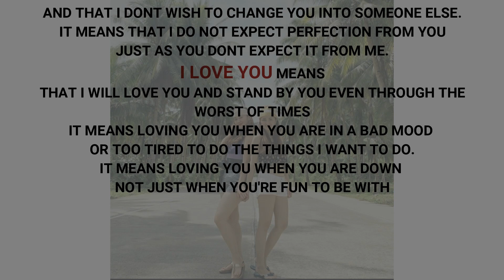APRIL FOOLS DAY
I DO BELIEVE THAT SOMETHING MAGICAL CAN HAPPEN ❤🌈

TEAM TARAH OFFICIAL - YOUTUBE
OFFICIAL TEAM TARAH - FACEBOOK